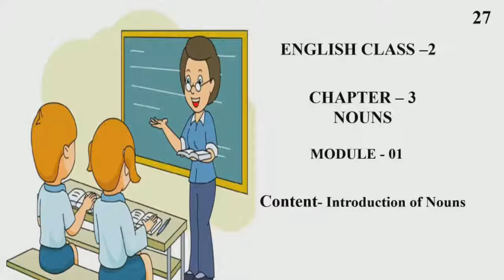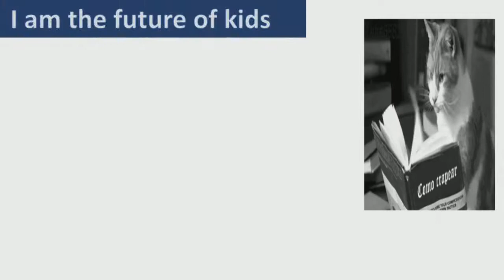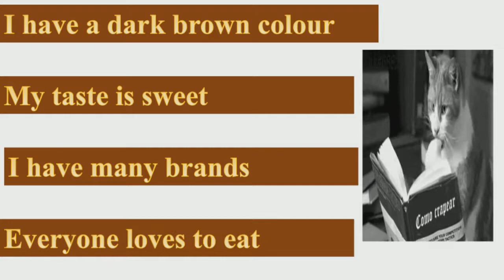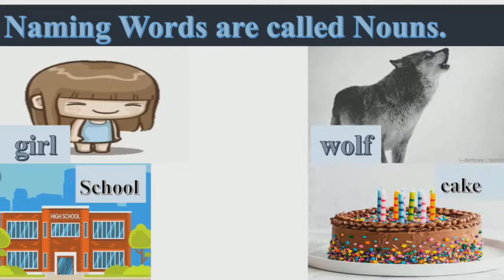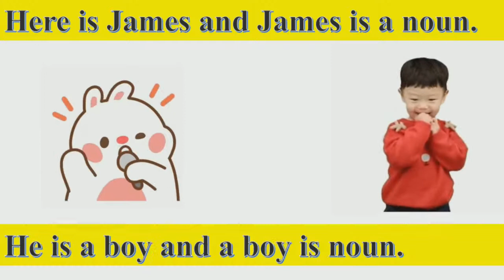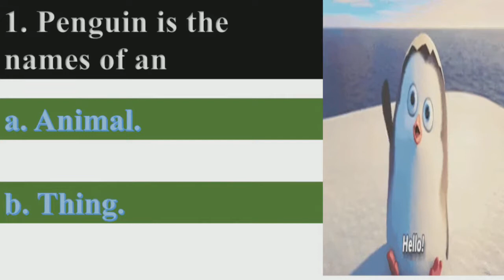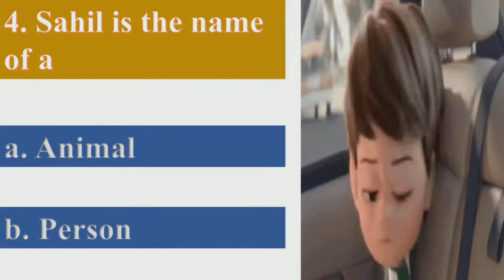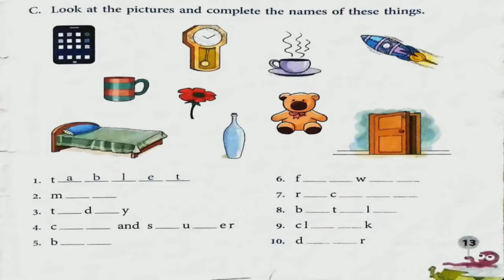English | Class 2 | Nouns | Module 01 | CBSE Board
Introduction to Nouns